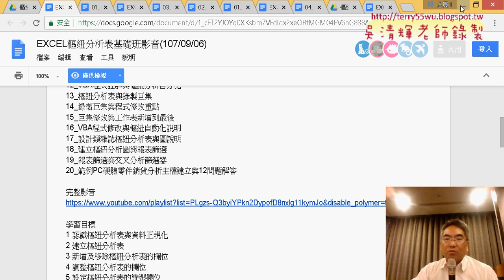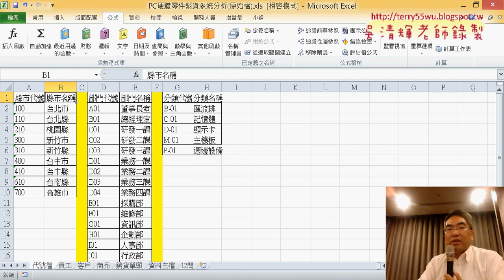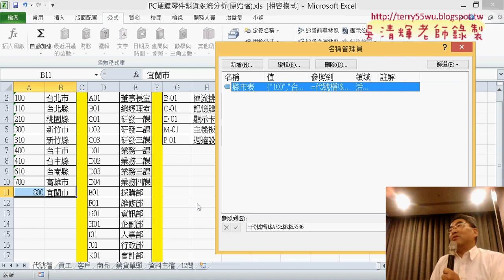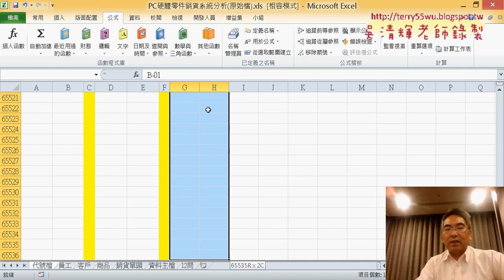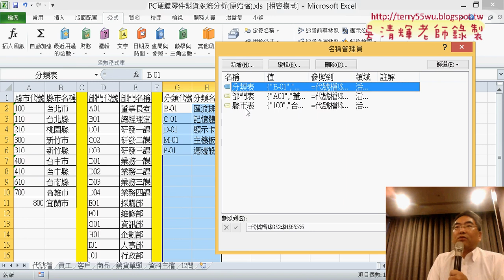02 定義範圍名稱之一